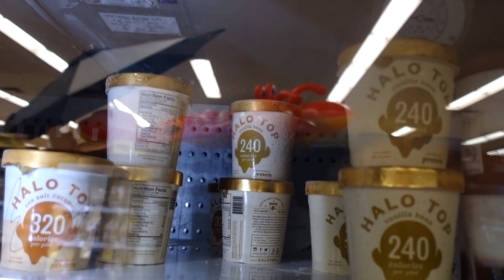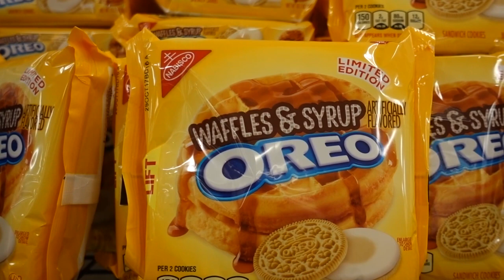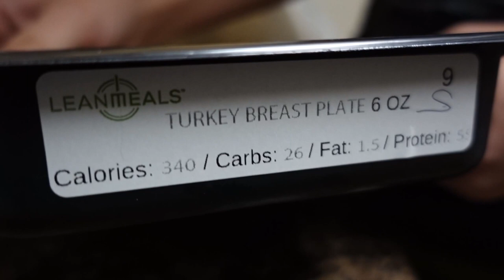Every Rep | Raw Leg Workout | Vlog #19 (08-09-17)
➢ 24 y/o | 6'0" | 210lbs
➢ Owner of DedFit (Apparel)
➢ NPC Classic Physique Competitor
➢ Super League Pro

➢ Shipping Address:

Kyler Jackson
DedFit Apparel